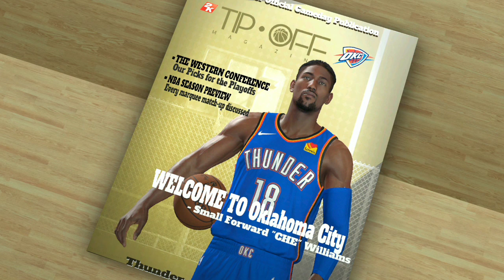No More Games